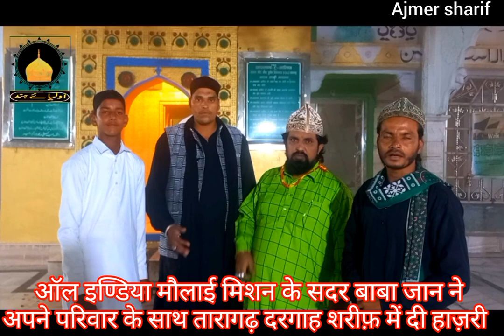अजमेर शरीफ़ तारागढ़ - ऑल इण्डिया मौलाई मिशन सचिव बाबा जान ने दरगाह तारागढ़ में दी हाज़री,,, 🙏🙏🙏🌹